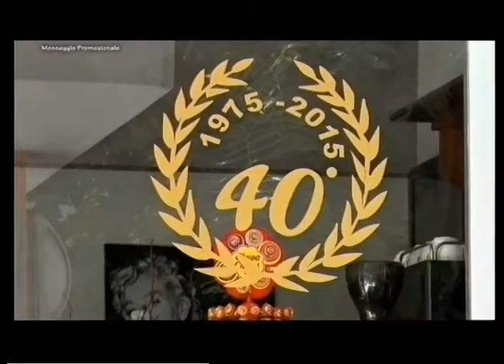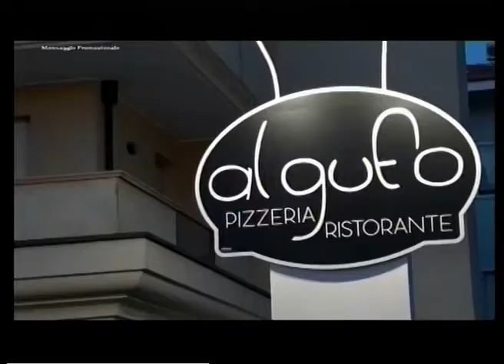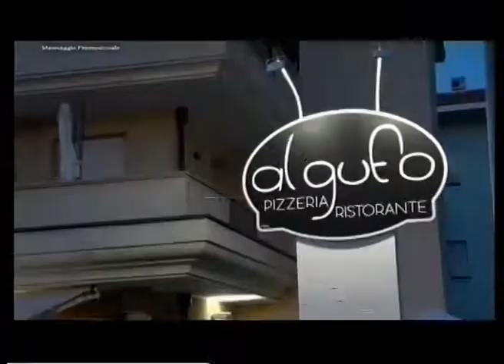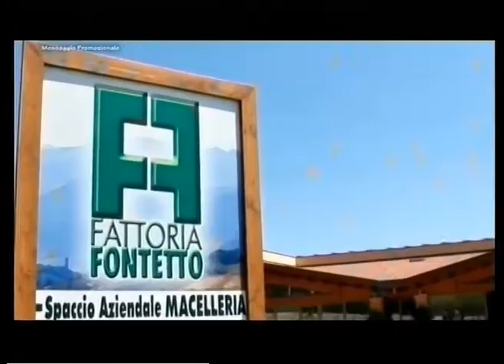SportUp 19a Puntata - 4a stagione -